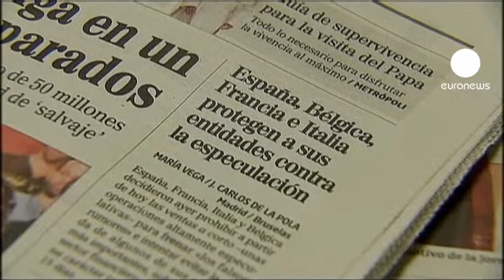Ventes à découvert : les Européens avancent en ordre...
Quatre pays européens ont décidé d'interdire pour deux semaines les ventes à découvert. Mais en la matière l'Europe avance en ordre dispersé.

La Grande Bretagne et les Pays-Bas estiment que cette suspension n'est pas nécessaire. Et l'Allemagne propose d'agir au niveau européen mais seulement sur un certain type de vente à découvert.

Le régulateur boursier européen lui n'exclut rien...